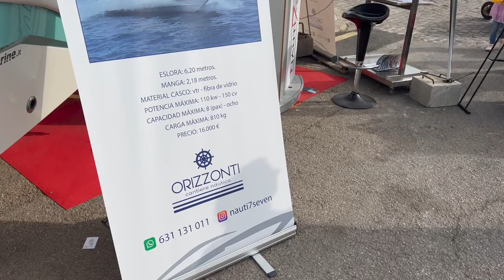Palma Boat Show 2022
Ein paar Eindrücke der Palma Boat Show die am letzten Wochenende an der Mole im Hafen in Palma statt gefunden hat.
Vielen Dank an Inter LED für die Einladung!

Würden uns über ein Abo unseres Kanals freuen.